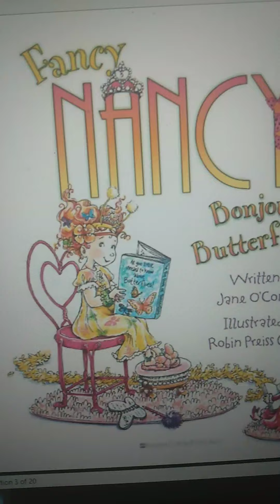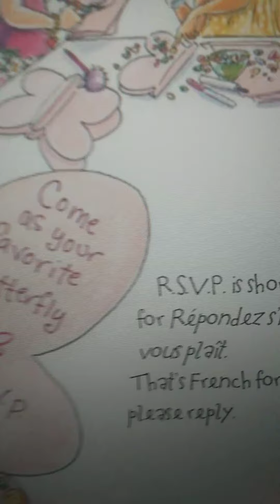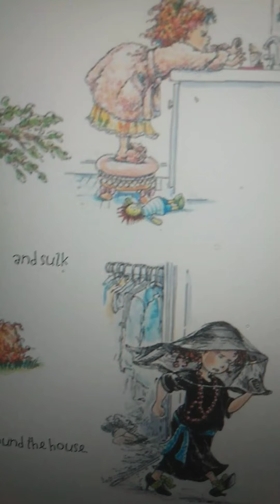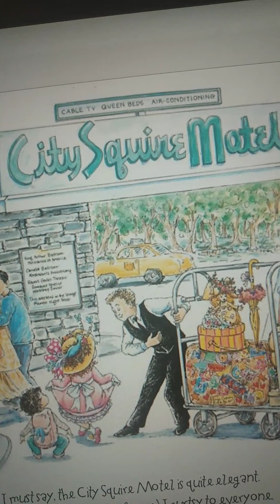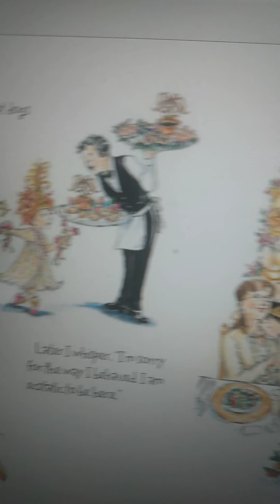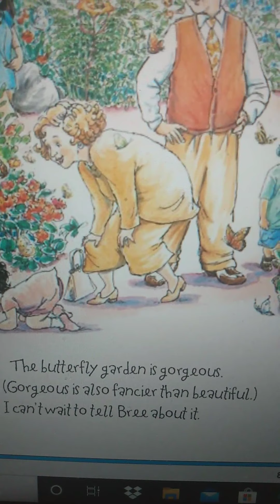Fancy Nancy, Bonjour Butterfly.